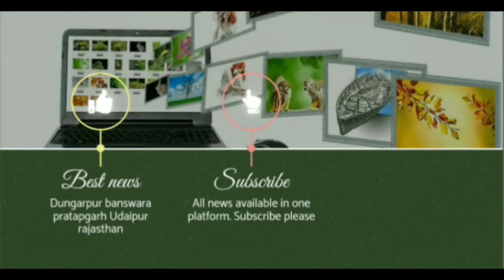रक्षाबंधन के पहले दिन बाजार में दिखाई दी रंगत, मध्य प्रदेश परिवहन निगम की बस का कट गया चालान...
रक्षाबंधन के त्यौहार के पहले दिन रोशन हुआ बाजार बहने रंग-बिरंगी राखियां खरीदी हुई आई नगर सागवाड़ा डूंगरपुर जिले के सागवाड़ा शहर में रक्षाबंधन के त्यौहार को देखते हुए भाई-बहन के पवित्र रिश्ते को यादगार बनाने के लिए बहने रंग-बिरंगी राखियां खरीदते हुए नजर आए बाजार में रंग-बिरंगी राखियों के स्टॉल लगे हुए नजर आए मिठाई की दुकान पर मिठाई खरीदते हुए बहनों ने को खरीदारी की शहर में रक्षाबंधन के त्यौहार पर कोरोना काल के 2 साल के बाद पहली बार इस तरह की रंगत नजर आई कल रक्षाबंधन के त्यौहार पर भाई बहनों का पवित्र त्यौहार एक दूसरे को भाई की कलाई पर बहने रक्षाबंधन का सूत्र बांधकर रक्षाबंधन का त्यौहार मनाएगी ।
त्योहारों को देखते हुए सागवाड़ा शहर में बड़ा ट्रैफिक यातायात के नियमों की पालना नहीं करने वालों का कटा चालान मध्य प्रदेश परिवहन निगम की बस कभी कट गया चालान सागवाड़ा डूंगरपुर जिले के सागवाड़ा थाना अंतर्गत सागवाड़ा शहर के गोल चौराहे पर आज त्योहारों को देखते हुए ट्रैफिक बढ़ गया जिससे आवागमन प्रभावित हुआ शाम को मध्य प्रदेश परिवहन निगम की बस गोल चौराहे पर सवारी उतारते हुए खड़ी हो गई जिससे गोल चौराहे पर ट्रैफिक बाधित हो गया जिसे देखते हुए ट्रैफिक पुलिस हेड कांस्टेबल राजेंद्र सिंह चौहान ने अमित गोस्वामी कांस्टेबल की मदद से मध्य प्रदेश परिवहन निगम की बस का भी चालान काटा इसके अलावा एक पिक अप जो कहीं देर से गोल चौराहे पर ट्रैफिक के नियमों की पालना नहीं करते हुए खड़ी रही जिसका चालान काट कर दंडित किया गया। सागवाड़ा शहर आसपास के क्षेत्र का सबसे बड़ा शहर होने की वजह से ही त्योहारों पर भारी ट्रैफिक की समस्या उत्पन्न होती है जिसे देखते हुए ट्रैफिक पुलिस व्यवस्था बढ़ाने की जरूरत है।
On the first day of the festival of Rakshabandhan, the market was lit up, colorful rakhis were bought by the sisters. Seeing the festival of Rakshabandhan in Sagwara town of Sagwara, Dungarpur district, sisters were seen buying colorful rakhis to commemorate the sacred relationship of brother and sister. In the market, stalls of colorful rakhis were seen, while buying sweets at the sweet shop, sisters shopped on the festival of Rakshabandhan in the city, for the first time after 2 years of Corona period, the festival of Rakshabandhan was seen yesterday. But the holy festival of brothers and sisters will celebrate the festival of Rakshabandhan by tying the thread of Rakshabandhan to each other on the brother's wrist.
In view of the festivals, big traffic in Sagwara city, the cut challan of those who do not follow the traffic rules, Madhya Pradesh Transport Corporation's bus was ever cut Challan Sagwara, under the Sagwara police station of Dungarpur district, today traffic increased in view of the festivals at the round intersection of Sagwara city. Due to which the traffic was affected, in the evening the bus of Madhya Pradesh Transport Corporation came to a standstill while taking the ride at the round intersection, due to which the traffic was disrupted at the round intersection, in view of which the traffic police head constable Rajendra Singh Chauhan, with the help of Amit Goswami constable, took the Madhya Pradesh transport. The corporation bus was also challaned, apart from this a pick-up which stood for a while at the roundabout for not following the traffic rules, was punished by deducting the challan. Sagwara city being the largest city in the surrounding region, it is the problem of heavy traffic on festivals, due to which there is a need to increase the traffic policing system.